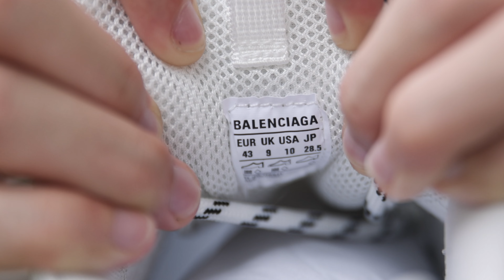On Feet / UltImate Balenciaga x Adiaas White black Haul / Unboxing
Wechat:Onfeet001
ONFEET is a Channel to introduce the best quality reps in the world . From this Chancel ,u can check and know how best quality we can provide.
SITE:Onfeet.ru